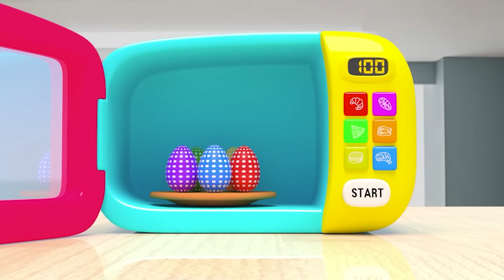Surprise Color dinosaur Egg | Johny Johny Yes Papa +more Nursery Rhymes & Kids Songs | Kindergarten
Surprise Color Egg |  Johny Johny Yes Papa +more Nursery Rhymes & Kids Songs | Kindergarten